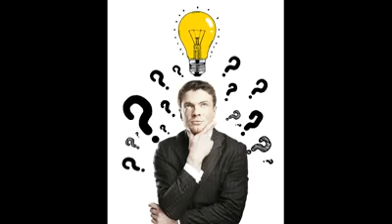Pencil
Motivational speech